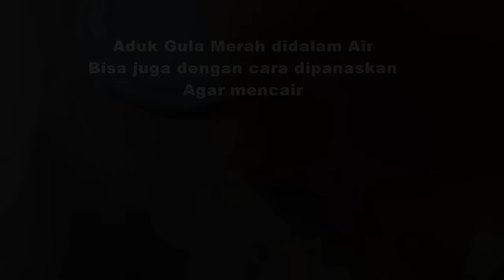Cara Membuat Mol Nasi Plus Tempe Untuk Nutrisi Sayuran Hidroponik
Mencoba membuat sendiri mikro organisme lokal dari nasi dan tempe sebagai nutrisi untuk tanaman dan sayuran hidroponik, dan dengan bahan bahan yang mudah didapat.